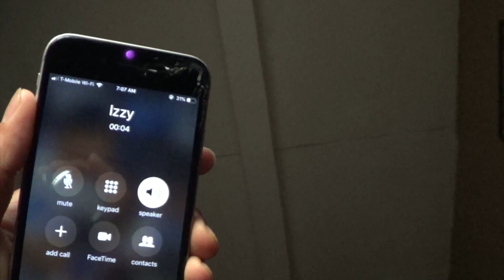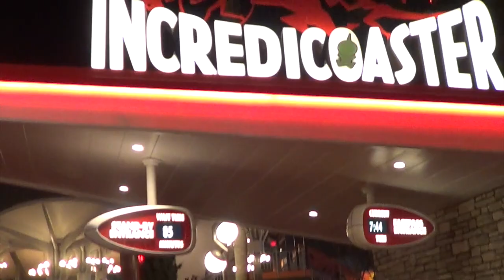SOCCER VLOG #1-GETS HEATED!!!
2 Day Soccer/Etc Vlog
All music by : 98SPECS/SPIFFY GANG